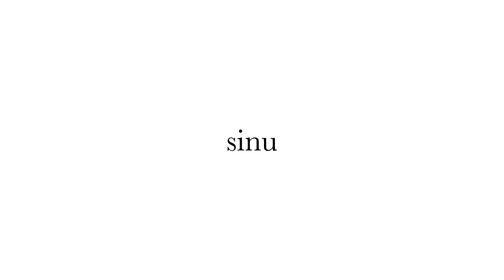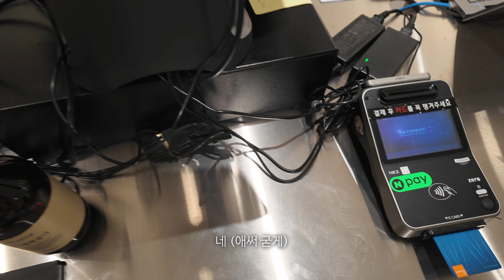날 진짜로 알아보네;;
바시카, BASIKA의 오프라인 매장은 '용산 아이파크몰 더 센터 2층 HINDER'에 있습니다.
꼭 "시누님 영상 보고 왔어요" 라고 하시거나, "시누할인이요!" 라고 말해주세요
30분에 한해 1만원 씩 할인해드립니다.

그리고 항상 당신의 친한 친구.